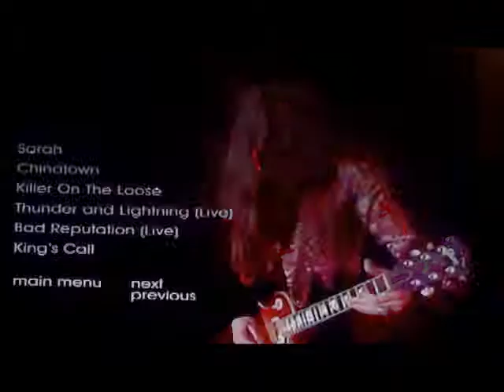Holy War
Just heard of passing of#johnsykes This was my tribute